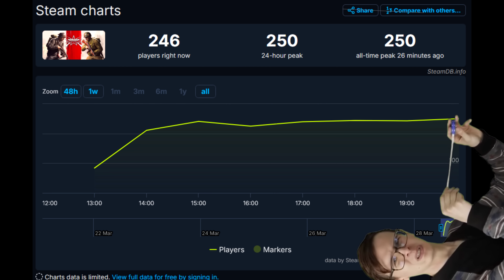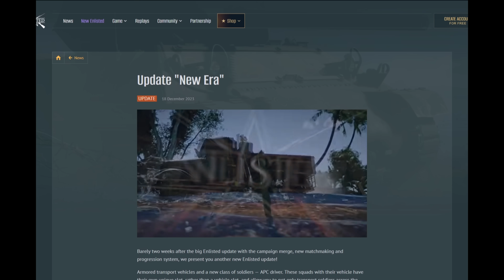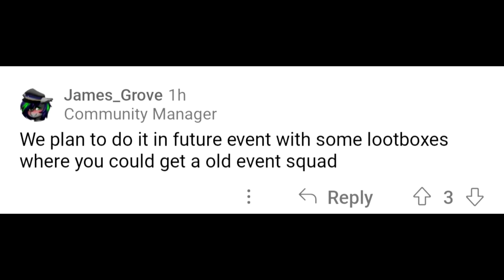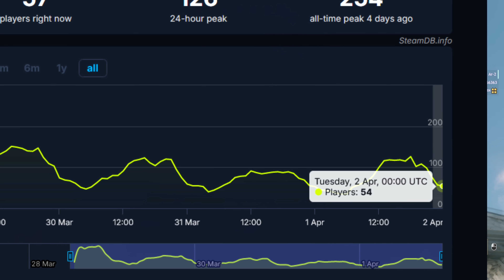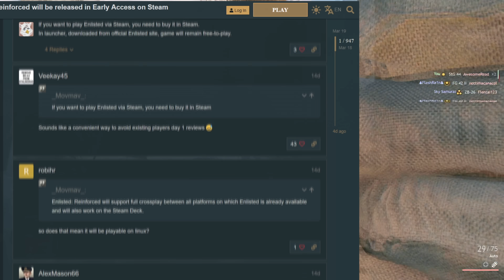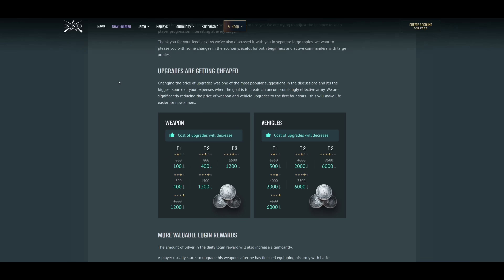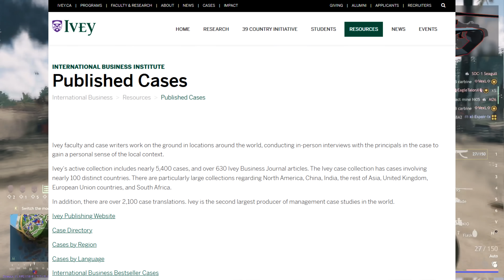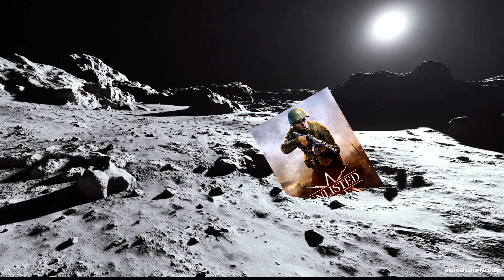Greed is destroying this game : Enlisted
Darkflow has done it again. Enlisted : Rebuy recently blundered away any chance of a successful launch on steam by costing themselves money. For a free to play game. A complete disaster, but pretty funny to watch at least.

Thanks for coming by and if you're a subscriber welcome back.